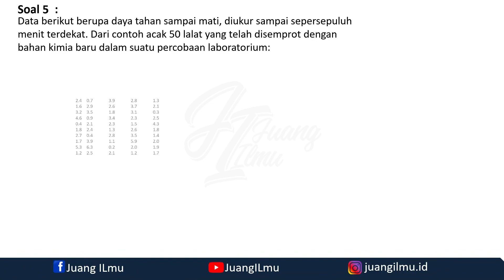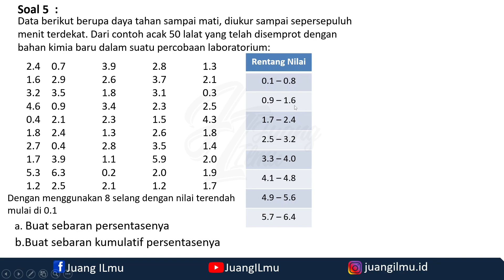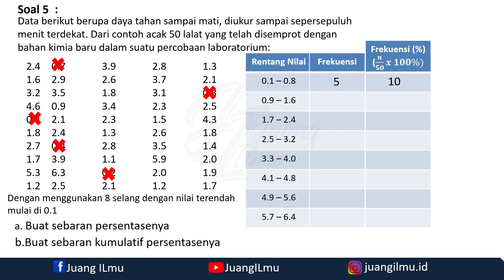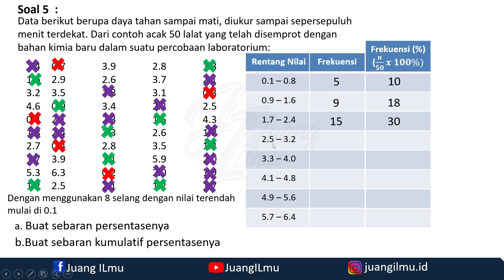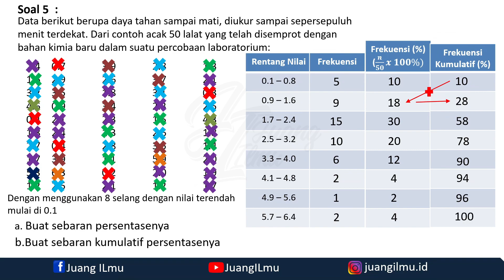Buat sebaran persentase dan persentase kumulatif dengan menggunakan 8 selang dengan nilai mulai 0.1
Pembahasan Soal:
Buku: PENGANTAR STATISTIKA
      Edisi Ke-3
      Ronald E.Walpole

Bab 3 : PENDESKRIPSIAN DATA
SOAL-SOAL LATIHAN HALAMAN 63

SOAL NO. 5
Data berikut berupa daya tahan sampai mati, diukur sampai sepersepuluh menit terdekat. Dari contoh acak 50 lalat yang telah disemprot dengan bahan kimia baru dalam suatu percobaan laboratorium:
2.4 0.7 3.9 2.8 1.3
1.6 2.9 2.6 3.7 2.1
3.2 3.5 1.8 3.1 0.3
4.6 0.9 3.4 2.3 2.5
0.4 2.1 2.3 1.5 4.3
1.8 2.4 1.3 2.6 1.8
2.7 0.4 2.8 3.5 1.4
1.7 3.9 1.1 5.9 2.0
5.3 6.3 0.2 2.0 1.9
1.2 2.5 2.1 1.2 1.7
Dengan menggunakan 8 selang dengan nilai terendah mulai di 0.1
a. Buat sebaran persentasenya
b. Buat sebaran kumulatif persentasenya

Semoga Bermanfaat